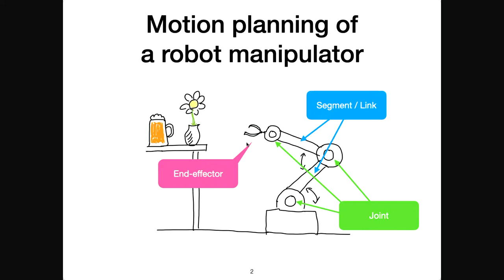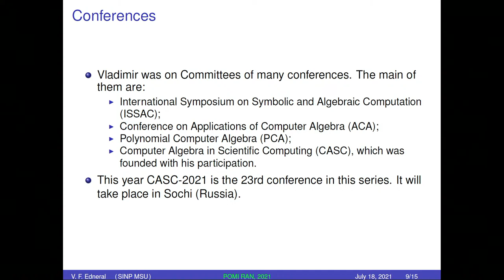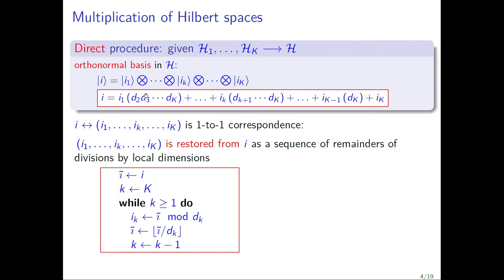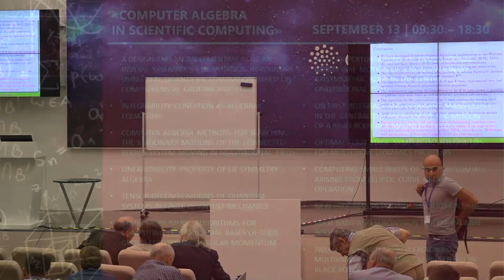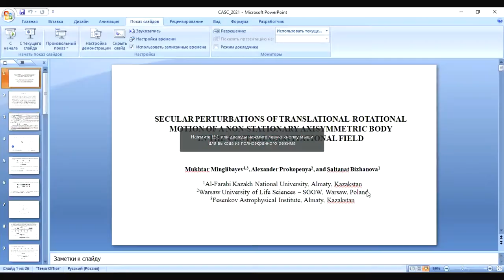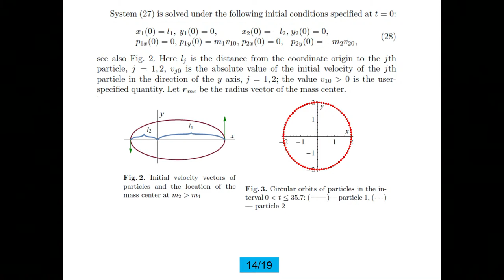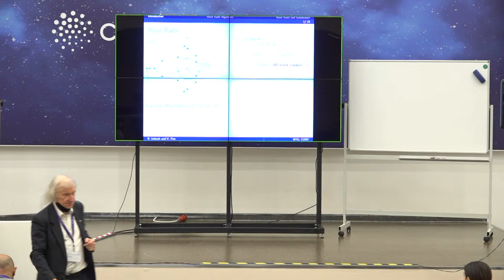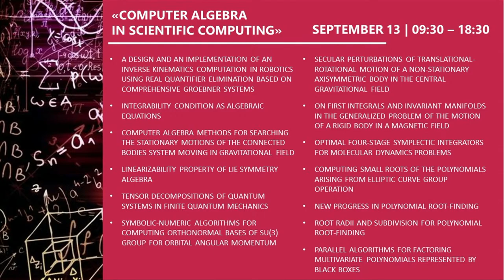September 13 | Computer algebra in scientific computing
09:30 – 10:00 - A design and an implementation of an inverse kinematics computation in robotics using real quantifier elimination based on comprehensive Groebner systems (Shuto Otaki, Akira Terui, and Masahiko Mikawa)
10:00 – 10:30 - Integrability condition as algebraic equations (Victor Edneral)
11:00 – 11:30 - Computer algebra methods for searching the stationary motions of the connected bodies system moving in gravitational field (Sergey Gutnik and Vasily Sarychev)
11:30 – 12:00 - Linearizability property of Lie symmetry algebra (Yang Liu, Dmitry Lyakhov, and Dominik Michels)
12:00 – 12:30 - Tensor decompositions of quantum systems in finite quantum mechanics (Vladimir Kornyak)
12:30 – 13:00 - Symbolic-numeric algorithms for computing orthonormal bases of SU(3) group for orbital angular momentum (Algirdas Deveikis, Alexander Gusev, Sergue Vinitsky, Andrzej Gozdz, Aleksandra Pedrak, Cestmir Burdik, and George Pogosyan)
14:30 – 15:00 - Secular perturbations of translational-rotational motion of a non-stationary axisymmetric body in the central gravitational field (Alexander Prokopenya, Mukhtar Minglibayev, and Saltanat Bizhanova)
15:00 – 15:30 - On first integrals and invariant manifolds in the generalized problem of the motion of a rigid body in a magnetic field (Valentin Irtegov and Tatiana Titorenko)
15:30 – 16:00 - Optimal four-stage symplectic integrators for molecular dynamics problems (Evgenii Vorozhtsov and Sergey Kiselev)
16:00 – 16:30 - Computing small roots of the polynomials arising from elliptic curve group operation (Jaime Gutierrez)
17:00 – 17:30 - New progress in polynomial root-finding (Victor Y. Pan)
17:30 – 18:00 - Root radii and subdivision for polynomial root-finding (Rémi Imbach and Victor Y. Pan)
18:00 – 18:30 - Parallel algorithms for factoring multivariate polynomials represented by black boxes (Tian Chen and Michael Monagan)